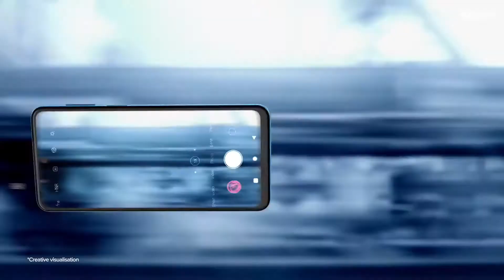Redmi Note 9 Pro Max Official video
Redmi Note 9 Pro Max Official Trailer

Redmi Note 9 Pro Max Trailer Introduction / Promotional Video.
Redmi Note 9 Pro Max Features Trailer  Introduction Commercial AD.
Redmi Note 9 Pro Max Official Trailer HD Video